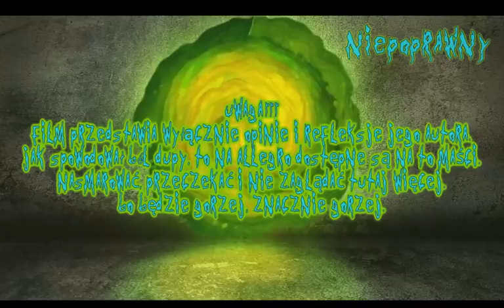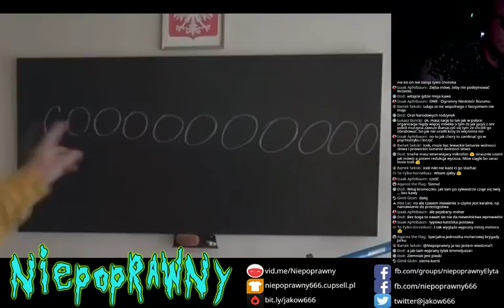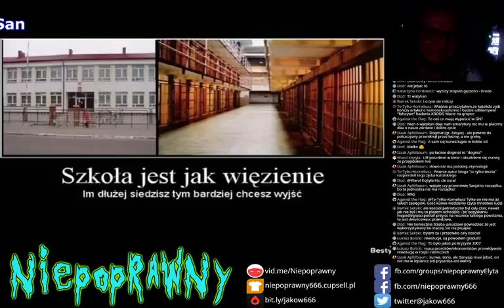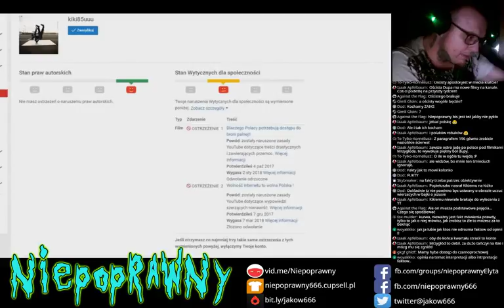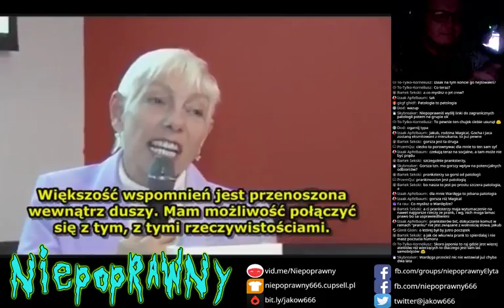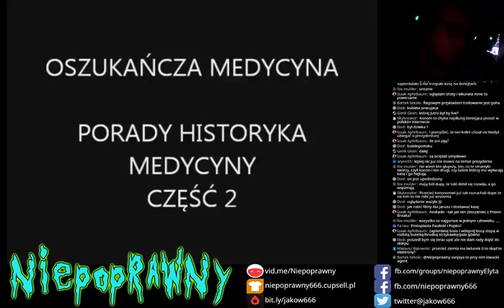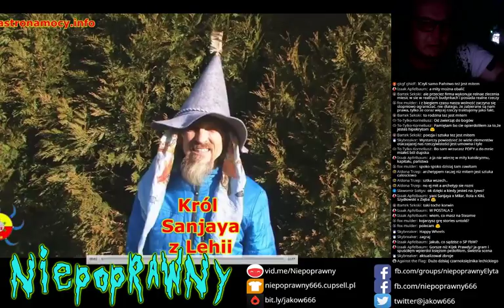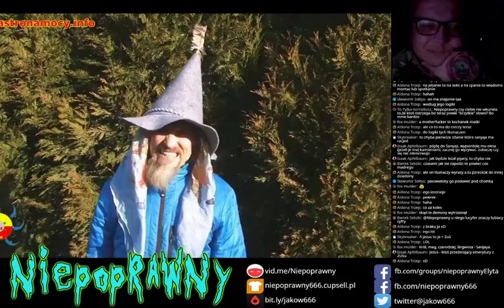Niepoprawny #173 [reupload]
UWAGA:
Wszystkie użyte materiały w filmie są własnością ich właścicieli.

SUBUJ KANAŁ!!
Inaczej twój chomik umrze! Jak nie masz chomika, to Ci go kupię, podaruję, a potem zagrożę jego śmiercią.
DAWAĆ SUBY!